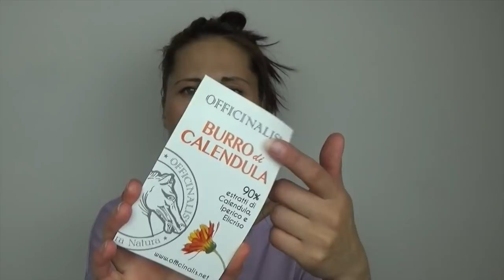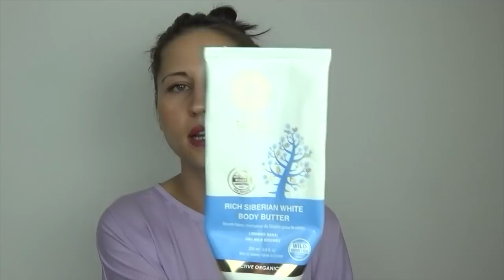🔥UNA MAREA DI TERMINATI , FINO ALL’OSSO ♥️Sieri a profusione ⚡️MAGGIO”22#66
Ciao bellezze , nuovo video sui prodotti finiti di MAGGIO    💨

🌸Buona visione 📽

Ekaterina 💋

Ti aspetto 💭💬💓💓